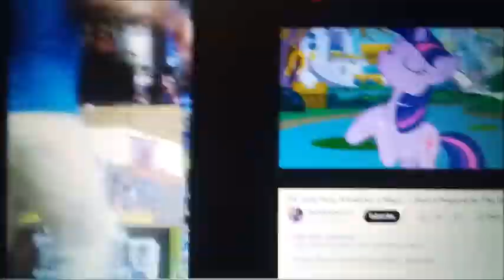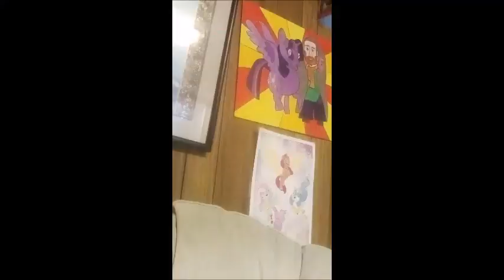kung fu boy 4: Rise of the council of Darkageddon part 2